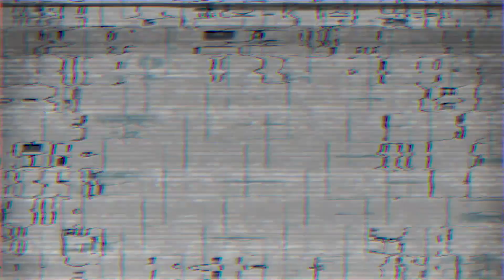3º ano - Acerte o Buraco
Nossas férias estão chegando e para aproveitá-las em grande estilo vamos conhecer alguns brinquedos e brincadeiras. Com muita criatividade e aproveitando materiais reutilizáveis a proposta é que os estudantes construam seus próprios brinquedos e brinquem com seus amigos e familiares. Nesse vídeo, destinado para alunos do 3º ano do Ensino Fundamental, vamos construir um Acerte o buraco.